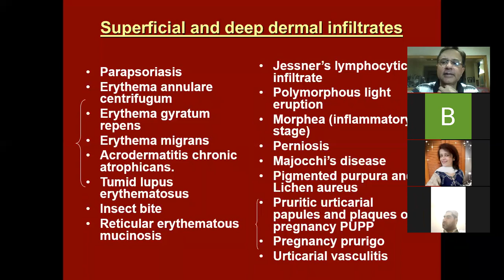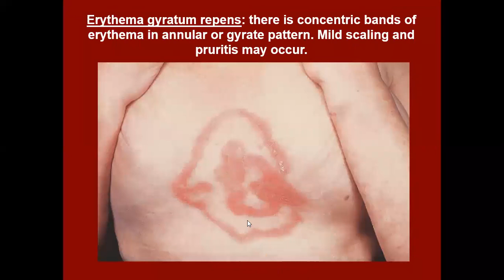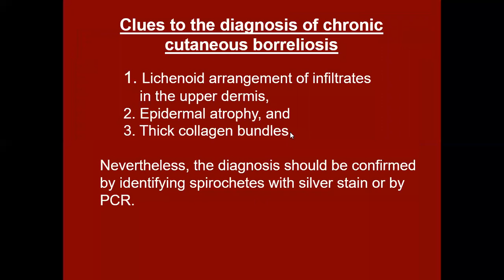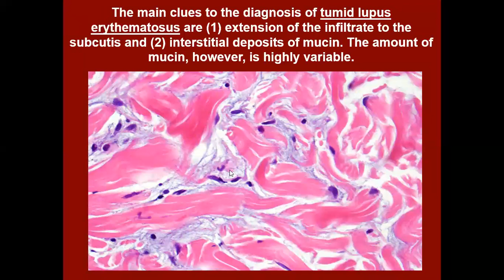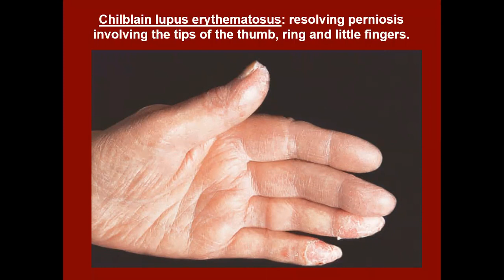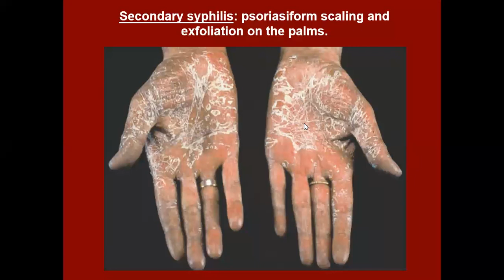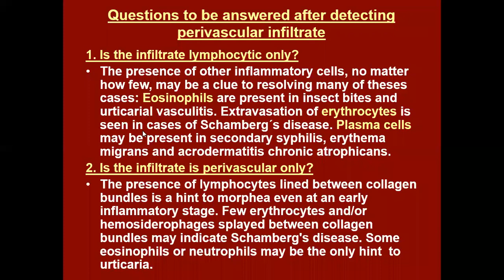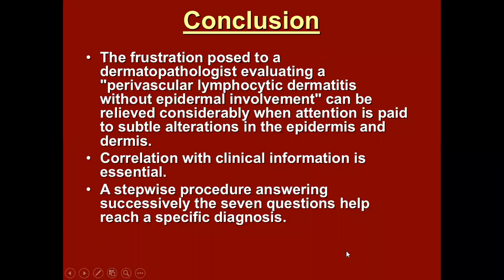Lecture-11: Dermatopathology; Dermatoses with Perivascular inflammatory infiltrate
This is a dermatopathology lecture on those inflammatory dermatoses in which the main pathology is perivascular lymphocytic infiltrate,